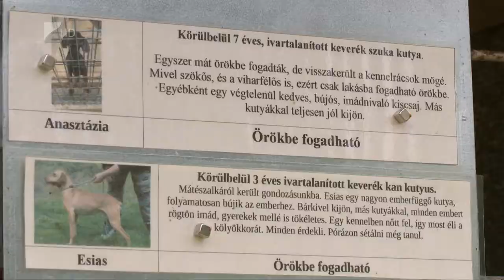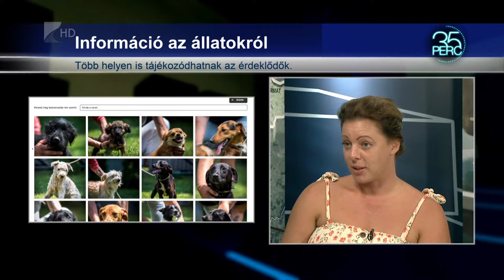35 perc/Megtelt a nyíregyházi Állatotthon - Kölcsey Tv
Teltházzal működik a nyíregyházi Állatbarát Alapítvány menhelye. Ennek fő oka, hogy nyáron kevesebben fogadnak örökbe négylábúakat. Annak, aki így tesz, nem árt a folyamat előtt tájékozódnia és felkészülnie a kutya vagy macska fogadására.